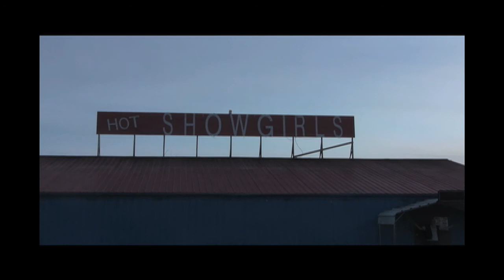Big Mans West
This is from John's album 'Welcome To My Circus'. and from most major download sites.